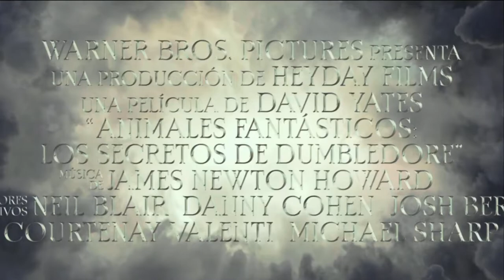ANIMALES FANTÁSTICOS: Los SECRETOS de DUMBLEDORE (Audio: Español Latino) | 60fps